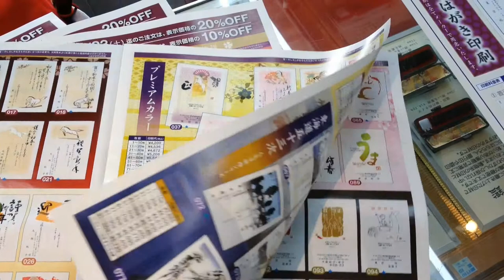兵庫県 宍粟市 周辺で年賀状印刷・喪中はがき印刷をお探しなら!!